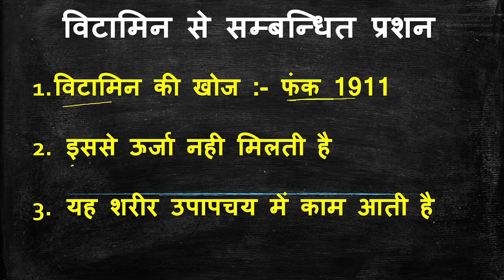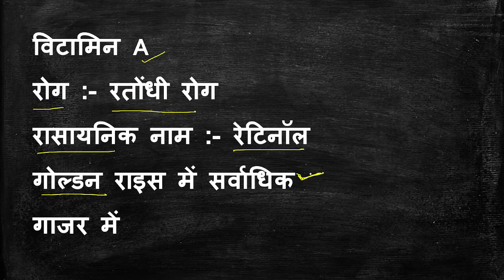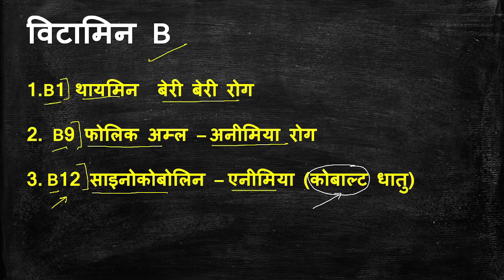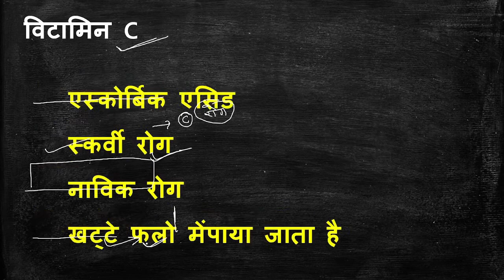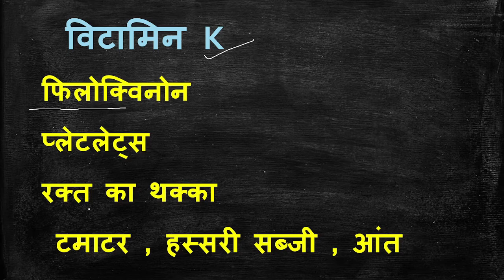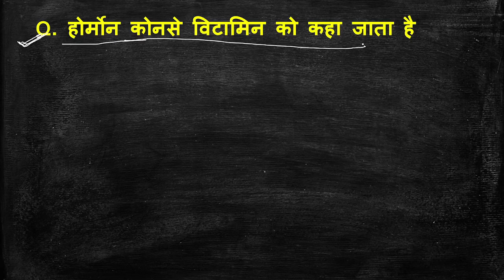vitamin | विटामिन | अतिमहत्वपूर्ण प्रशन | SSC EXAM | General Science